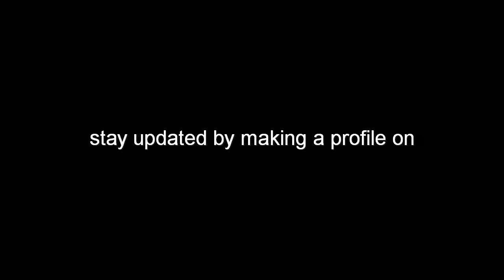Love Me Forever P.2 △ therobotpanda.com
Know someone who makes music?

Official Channel of TheRobotPanda / Steven Sanchez

R A I N M A N  A G E N C Y ™
"Elevate Your Grind"

In 2009 I was working at nightclubs on the weekend as an event journalist. I wrote articles featuring pictures from parties I covered and did photo shoots throughout the week. As a director, I've produced 350+ films generating over 3.8 Million views. In 2014 I began my spiritual journey & started conducting research into metaphysics. Three years later in 2017 I became an ordained minister with aspirations of fighting evil by working in the dark to serve the light. Aside from Ministry Work, we offer Consulting & Multimedia Services to Entrepreneurs Internationally. By combining social media management with photography & film making services, we help people evolve their brand. Panda is a full-time Filmmaker and Demonologist.